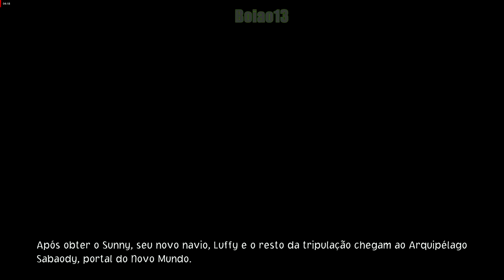One Piece Odyssey - Guerra dos Maiorais : Marineford #1 (parte 29)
✔️ Por favor, não se esqueça de conferir este canal : ✔️